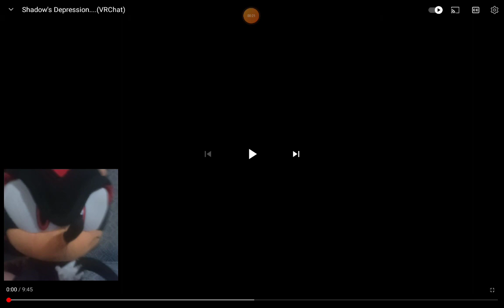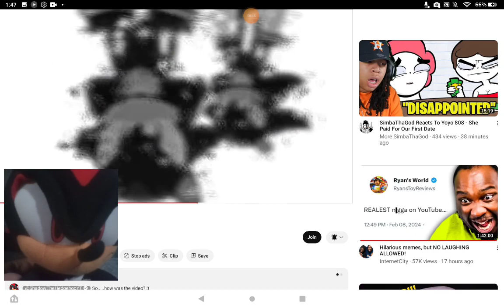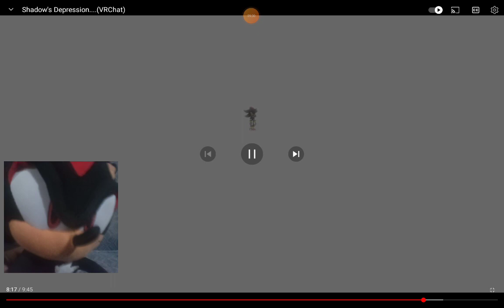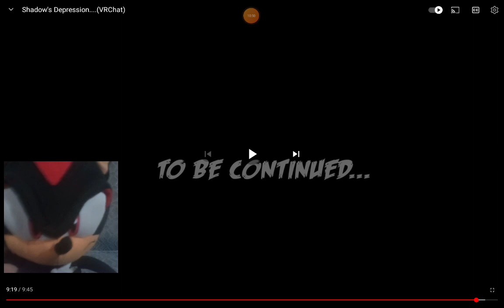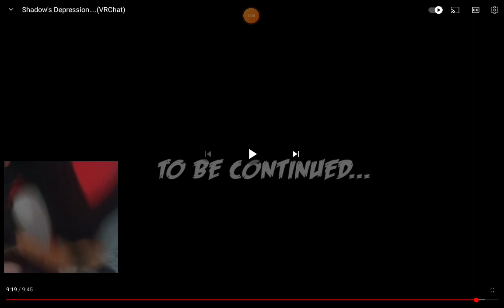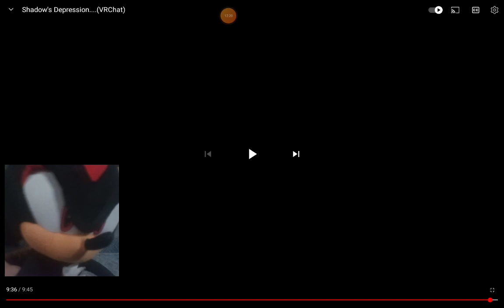Shadow Reacts To - Shadow's Depression Vrchat